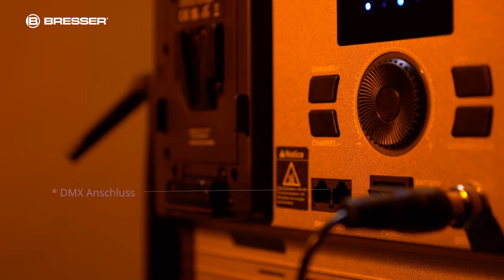BRESSER BR-S100B PRO LED Panel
Leistungsstarke und geräuscharme LED-Tageslicht-Panelleuchte für Live-Streamings, Vlogging, Fotografie und Videografie
Die BRESSER BR-S100B PRO LED Tageslicht Flächenleuchte eignet sich perfekt für eine gleichmäßige und weiche Beleuchtung bei Foto- und Videoaufnahmen.